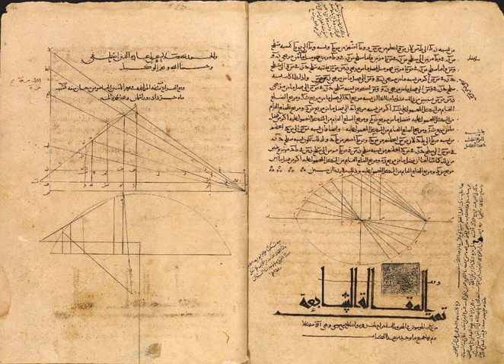Timeline of Muslim scientists and engineers | Wikipedia audio article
00:00:19 1 Eighth century
00:01:22 2 Ninth century
00:03:25 3 Tenth century
00:05:30 4 Eleventh century
00:06:01 5 Twelfth century
00:07:19 6 Thirteenth century
00:10:16 7 Fourteenth century
00:11:12 8 Fifteenth century
00:13:07 9 Seventeenth century
00:13:34 10 See also

- Socrates

SUMMARY
This timeline of science and engineering in the Islamic world covers the time period from the eighth century AD to the introduction of European science to the Islamic world in the nineteenth century. All year dates are given according to the Gregorian calendar except where noted.